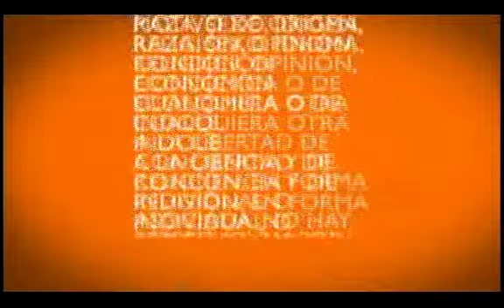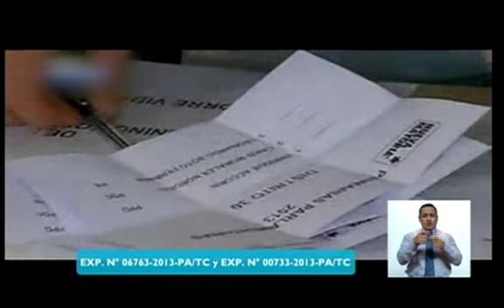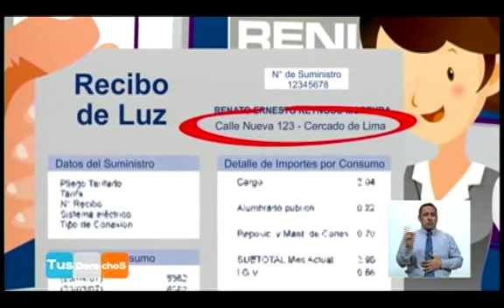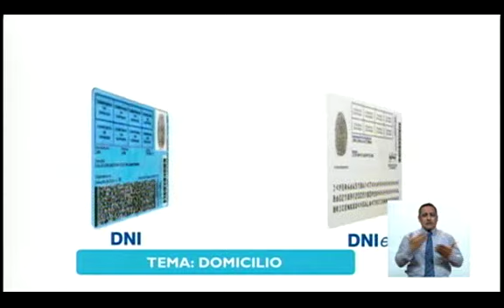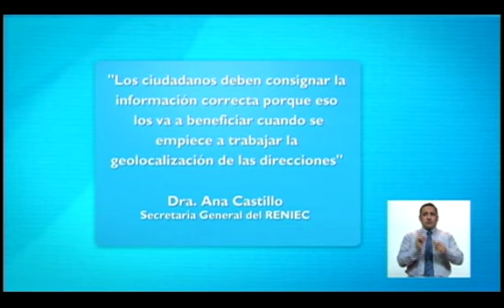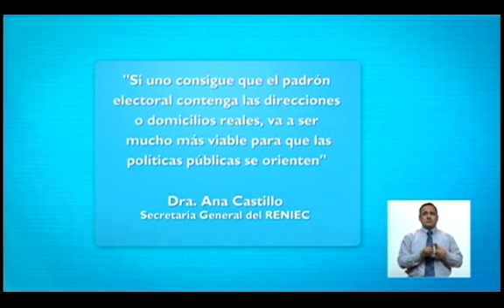Tus Derechos (TV Perú) - Domicilio - 17/10/2015